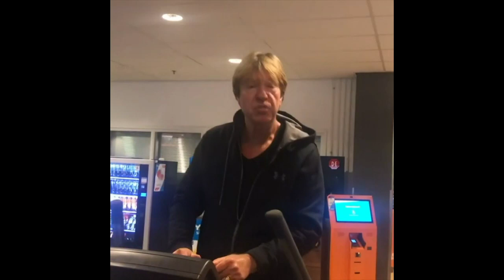Veronica Inside - Aad de Mos met vibrator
Veronica Inside (Seizoen 2018 aflevering 22)
22 oktober 2018